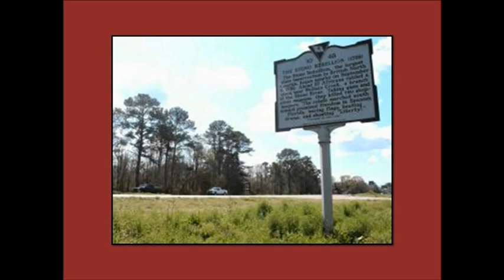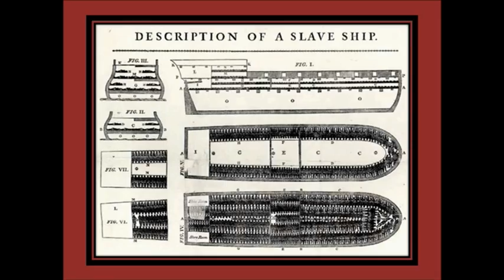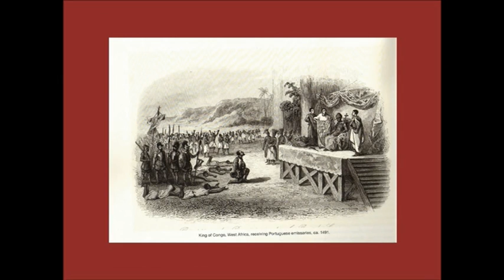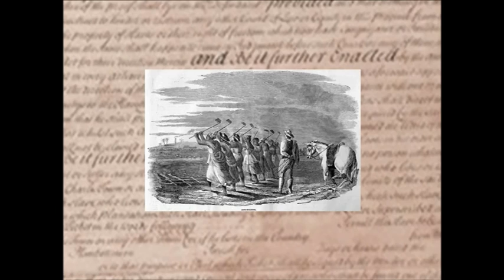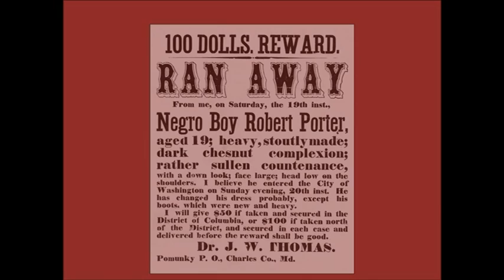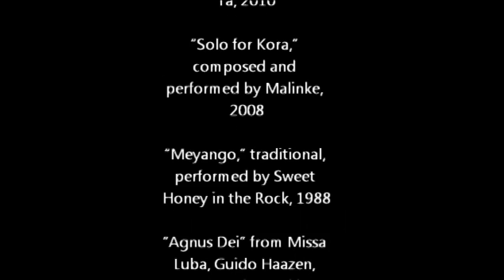2013 NHD Junior Individual Documentary, "The Stono Rebellion"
Theme: Turning Points in History